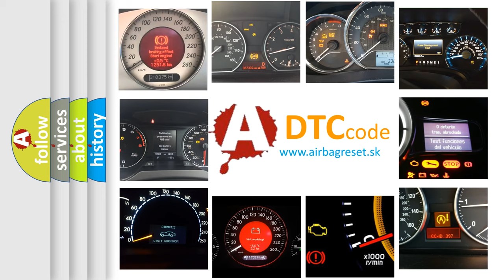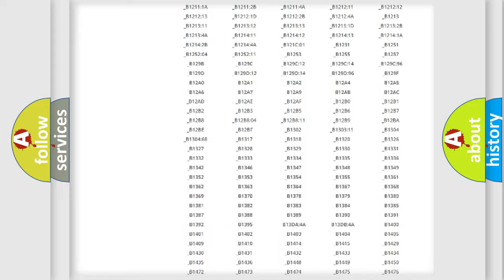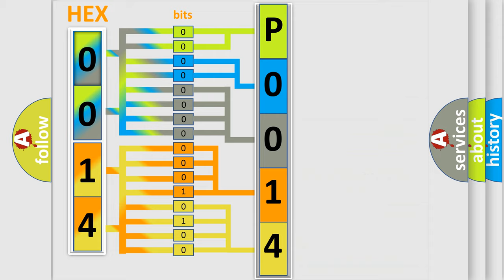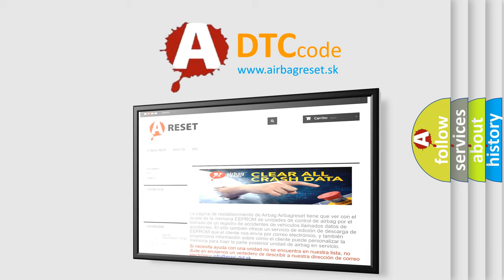DTC Jeep P0014 Short Explanation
Contents:
0:21 Basic DTC analysis according to OBD2 protocol standard.
1:48 Insight into programming
2:58 A diagnostically understandable description of the Diagnostic Trouble Code
3:05 Basic error definition

Make:
Jeep
Code:
P0014
Definition:
RF Inlet Solenoid Valve Coil System
Description:
Temperature of a solenoid valve coil exceeds specification
Cause: